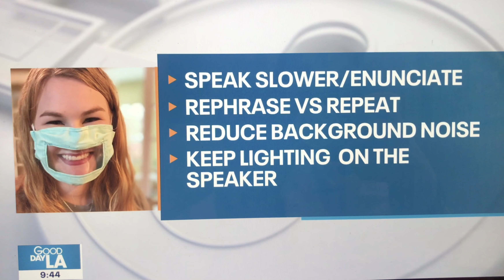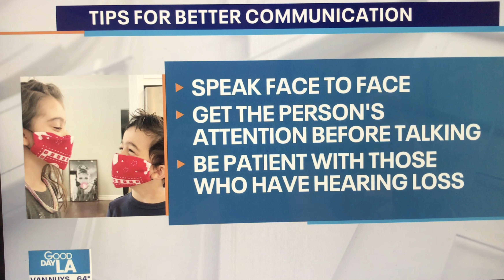Communication Issues with Masks - Good Day LA - Fox 11 Interview with Dr. Amit Gosalia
Good Day LA Host, Araksya Karapetyan, interviews Dr. Amit Gosalia to discuss the communication issues people with hearing loss run into with masks. Dr. G, of West Valley Hearing Center in Woodland Hills, shares tips for better communication to help those with hearing loss.